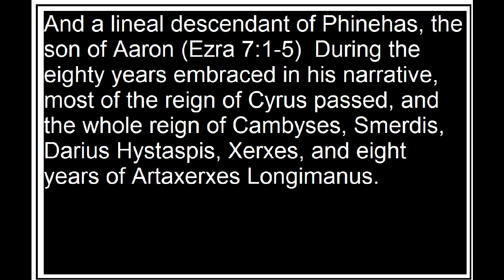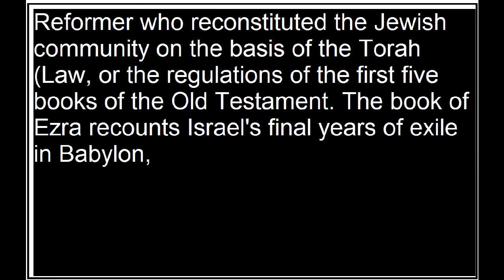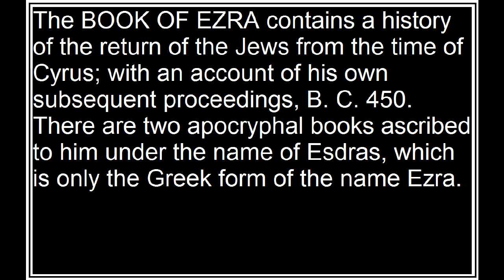The book of Ezra